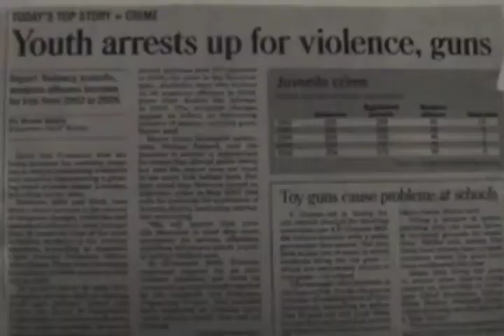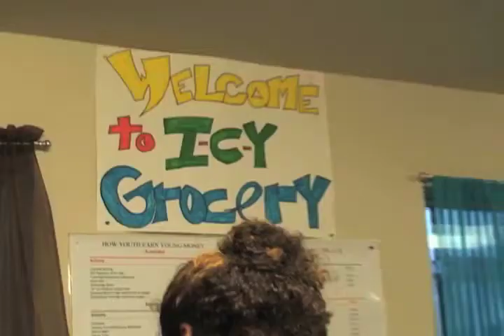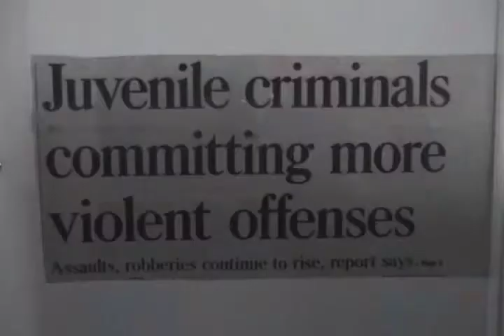INNER CITY YOUTH of SAN FRANCISCO " SAVE THE YOUTH"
ICY Youth Advocates represent for SF Youth and Programs they attend to stay open and not recieve budget cuts. This Video is for the Mayor, Supervisors of San Francisco, Department Heads, and all the folks who have the power to fund the programs that we go to. We are standing up for the programs that help and support us in everything we in everything we do in life. Do not take this away. ICY is our HOME!

SAVE THE YOUTH song PERFORMED BY DOOPA TROOP